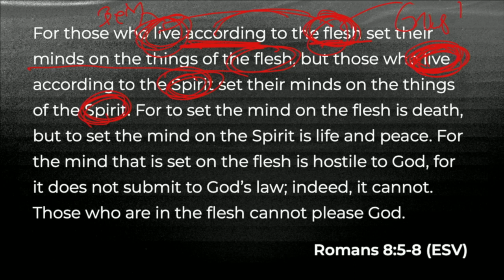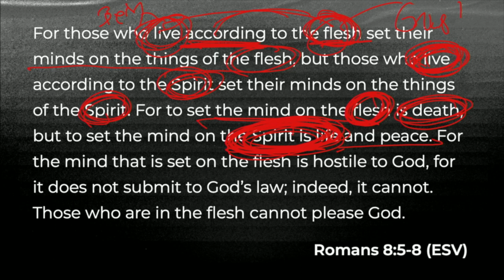Battling My Thoughts